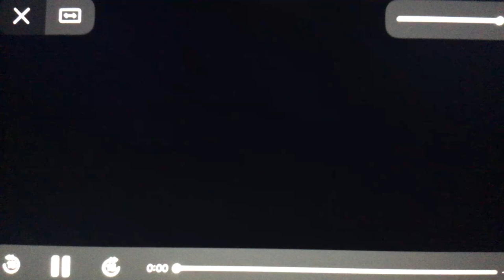(REUPLOAD) [YTPMV] Random House Home Video Logo Scan V4